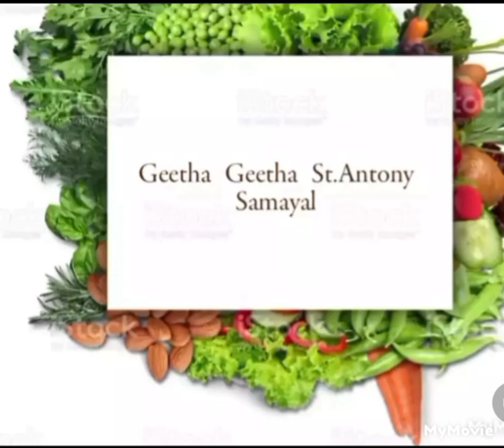Chennai horse 🐎🐎🐎 rideing super ✨🌠✨🌠 my dad